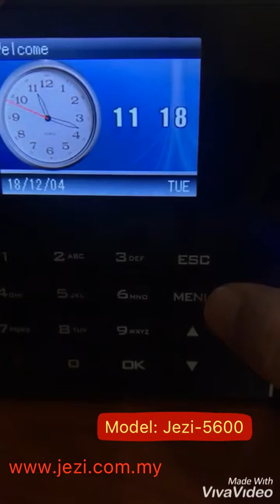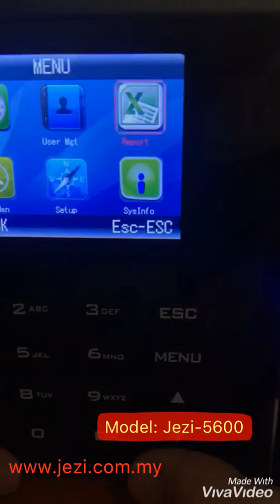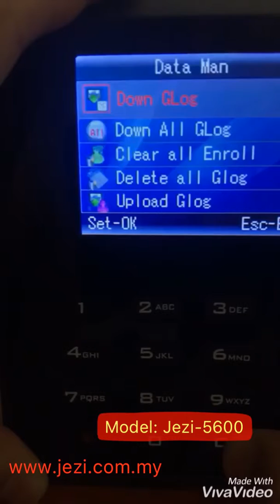Jezi-5600 (How to download report from Jezi-5600 using pendrive)